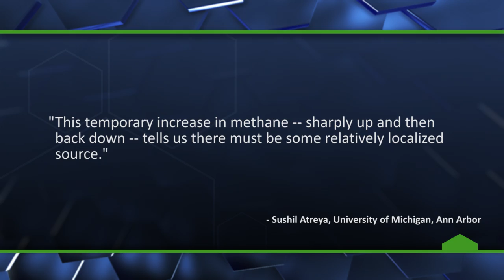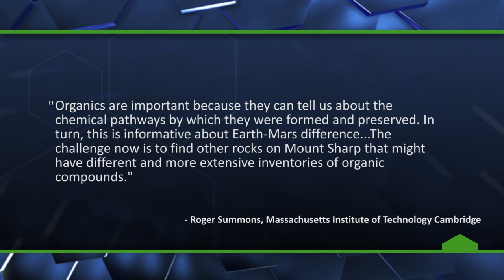NASA Finds Signs of Life on Mars - The Know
NASA's Jet Propulsion Laboratories have announced findings from the Mars Curiosity Rover that show spikes in Methane around Mars as well as what they've learned from sampling ancient water from rocks.